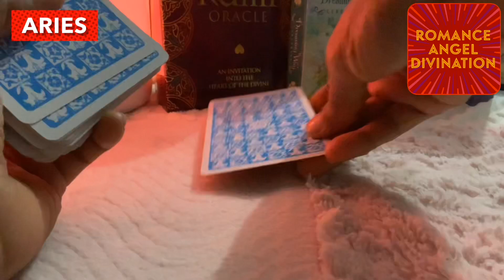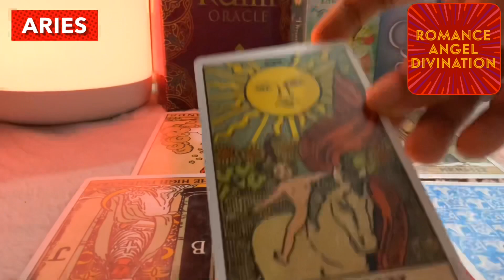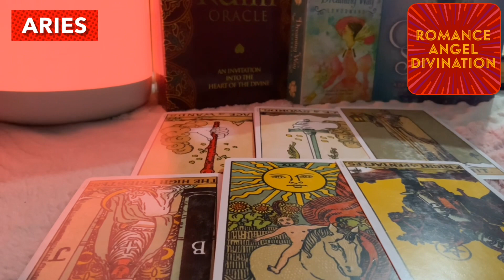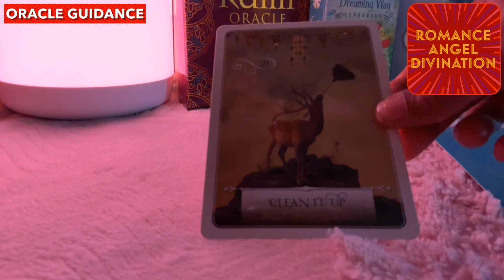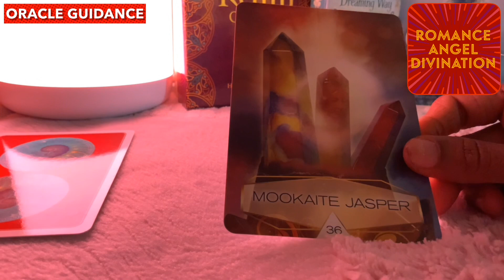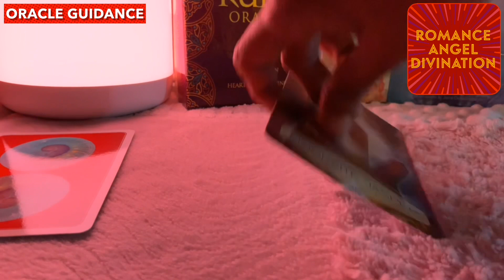Aries ♈️ Whatever happened...has hurt them badly Daily love tarot reading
Hi guys !

support
For Daily Readings: